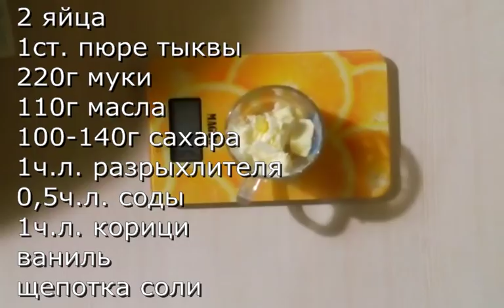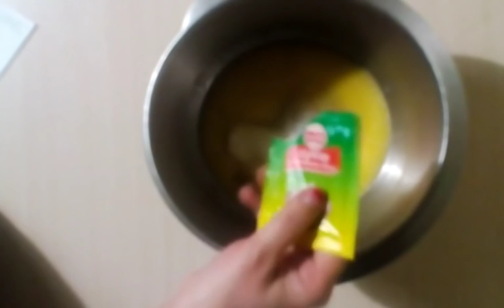Безумные капкейки с тыквой и черникой (нуу оочень вкусно)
Сама не ожидала что такие вкусные,тыквы вообще не слышно
2 яйца
1ст. пюре тыквы
220г муки
110г масла
100-140г сахара
1ч.л. разрыхлителя
0,5ч.л. соды
1ч.л. корици
ваниль
щепотка соли
 Разогреть духовку до 170-180 град. Выложить форму для маффинов манжетками. В одной чашке смешать муку, разрыхлитель, корицу. В другой смешать венчиком яйца, тыквенное пюре, растопленное масло сахар,ваниль,соль,соду.. Соединить обе смеси. В конце добавить осторожно чернику, которую нужно припудрить слегка мукой.Разложить по формочкам тесто, занимая 2/3 объема. Выпекать 20-25 минут. Зависит от размера формочек.